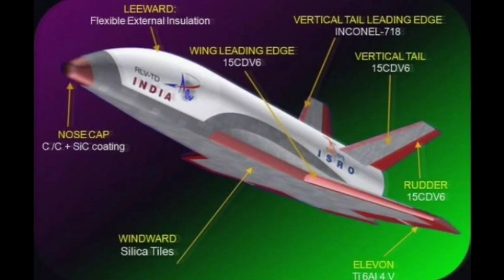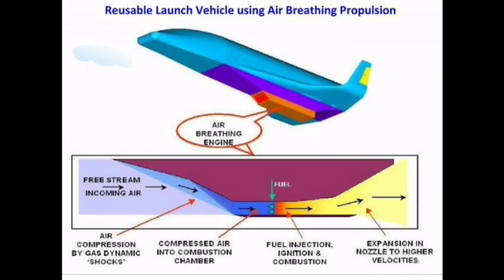India defence updates and news=DRDO NEW MEDIUM RANGE MBRL,360°ATGS TO ARMY,DRDO NEW UGCV PLAN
दोस्तो आप सभी  का स्वागत है हमारी और एक नयी वीडियों मे आज हम इस वीडियों के माध्यम से आप लोगों को आज की रक्षा क्षेत्र से जुड़ी ख़बरें बताएगे अगर आप किसी भी तरह की कोई परेशानी हो वीडियों मे तो कॉमेंट सेक्शन में लिखे

धन्यवाद
जय हिंद ❤️❤️